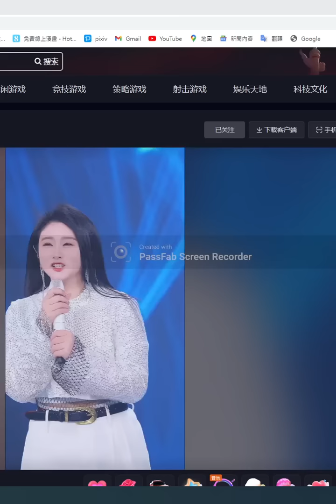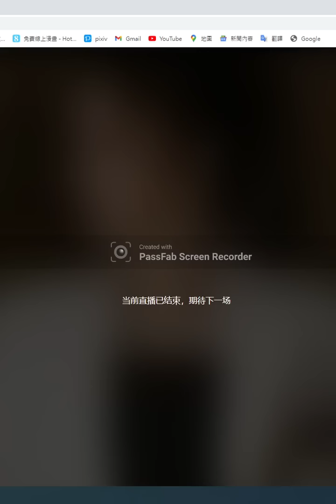20221025 菲兒全集視頻